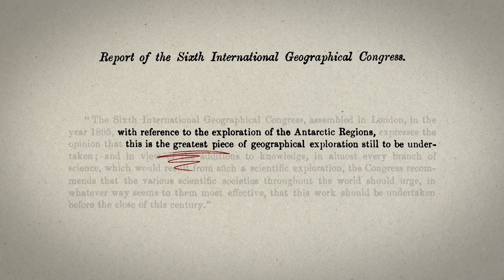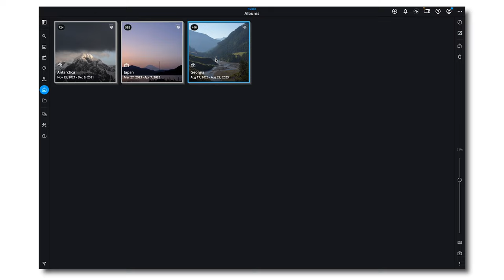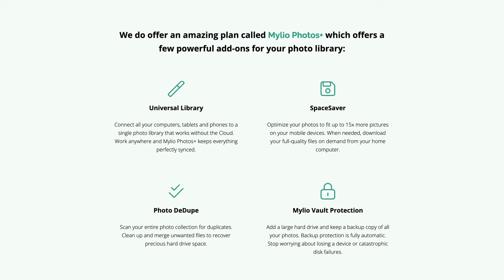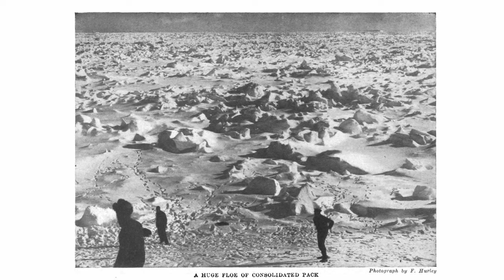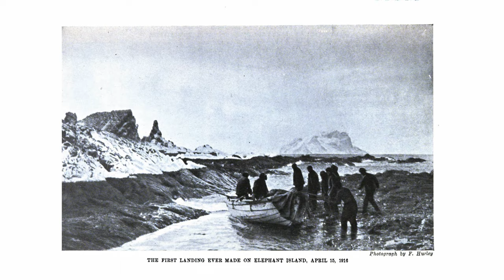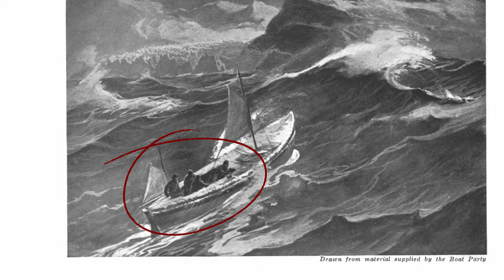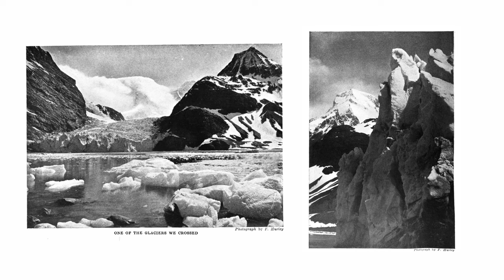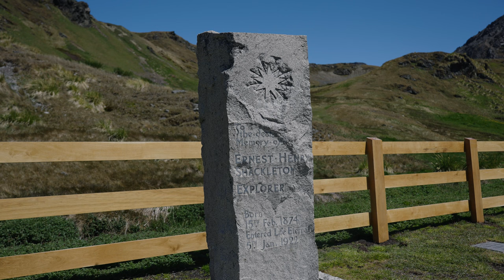The Dangerous Race to Map Antarctica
00:00 Where they are looking
01:25 Shackleton's Reasoning
03:15 The Goal
04:33 Ad
05:56 Things Go Wrong
8:22 Getting off the Ice
10:01 Elephant Island to South Georgia
13:28 Crossing South Georgia
15:05 Finding the Endurance
16:57 The Aurora

The Book